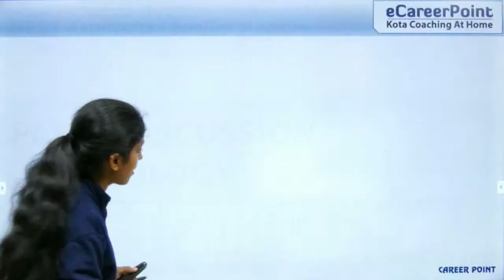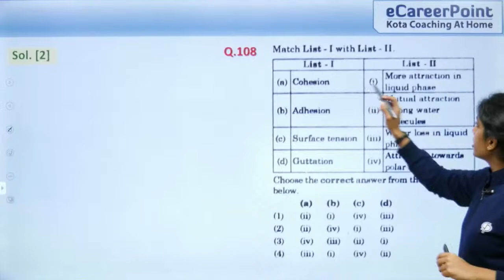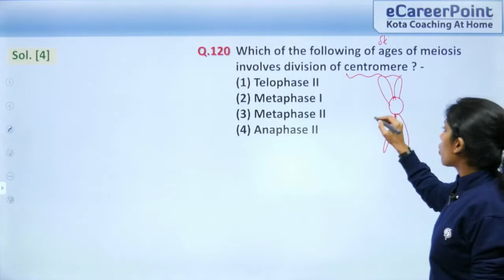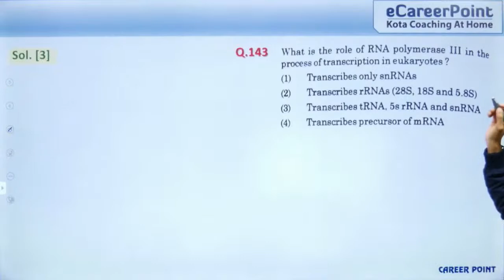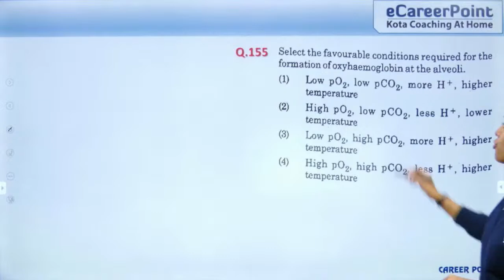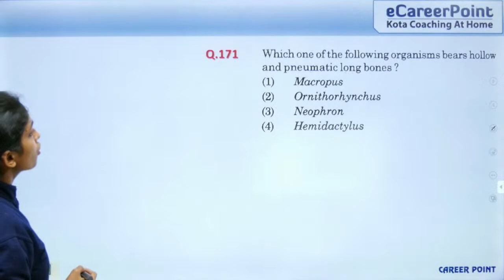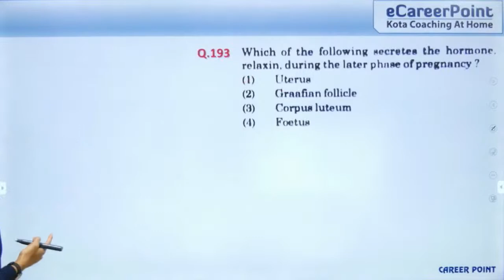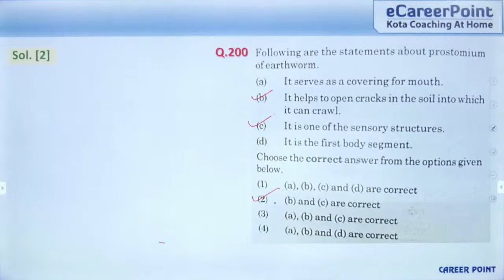Paper Discussion | Biology | Krishnaveni Ma'am | NEET Exam 2021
The beginning of an end ! With the completion of NEET exam 2021, here begins a new journey. Before that lets analyse our performance ! Join this live session to know the paper analysis, solutions to botany and zoology with Krishna ma'am.
𝐑𝐞𝐬𝐮𝐥𝐭𝐬 𝐛𝐫𝐢𝐧𝐠 𝐠𝐥𝐨𝐫𝐲 𝐚𝐧𝐝 𝐟𝐚𝐦𝐞!!! 𝐒𝐮𝐛𝐦𝐢𝐭 𝐲𝐨𝐮𝐫 𝐍𝐄𝐄𝐓 𝐞𝐱𝐚𝐦 𝐝𝐞𝐭𝐚𝐢𝐥𝐬 𝐨𝐧 𝐭𝐡𝐞 𝐥𝐢𝐧𝐤 𝐛𝐞𝐥𝐨𝐰 𝐚𝐧𝐝 𝐭𝐨𝐩𝐩𝐞𝐫𝐬 𝐰𝐢𝐥𝐥 𝐠𝐞𝐭 𝐞𝐱𝐜𝐢𝐭𝐢𝐧𝐠 𝐬𝐜𝐡𝐨𝐥𝐚𝐫𝐬𝐡𝐢𝐩𝐬/𝐩𝐫𝐢𝐳𝐞𝐬
If you want to enhance your overall preparation for NEET 2022 or NEET 2023 Exam, then visit the links mentioned below:-
𝐋𝐢𝐯𝐞 𝐂𝐨𝐮𝐫𝐬𝐞𝐬

If you want to prepare and enhance your overall preparation for NEET Exams in English, then visit the links mentioned below:-

The expert faculties of Kota's coaching mentor the NEET aspirants through easy to understand teaching methodology. These free NEET Video lectures on the eCareerPoint- English Medium YouTube channel will help you make a study plan that will help you prepare NEET in the English language.